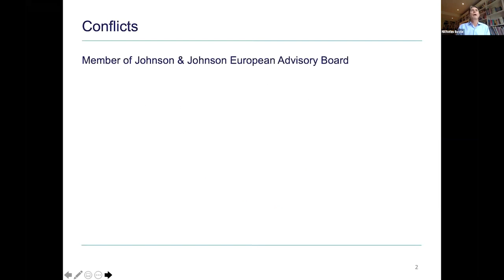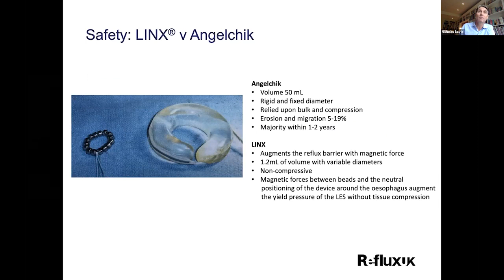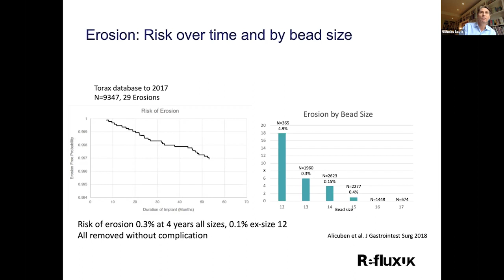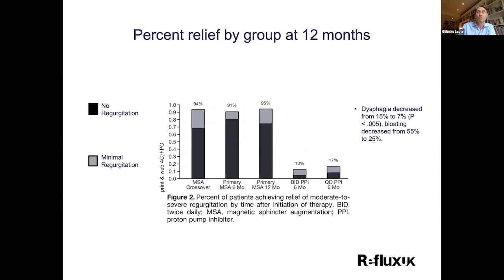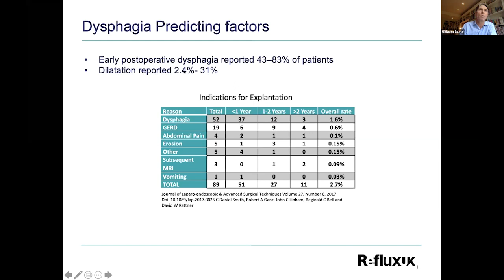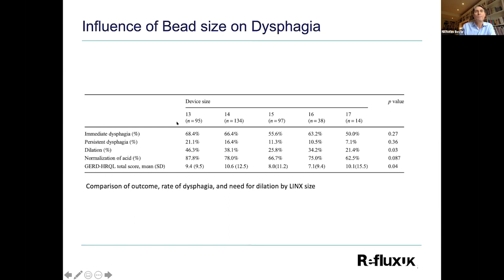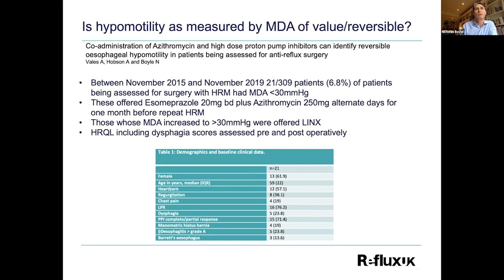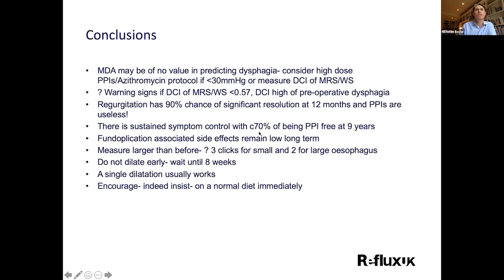LINX - by Nick Boyle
Nick addresses the specific criticisms related to LINX surgery. One such criticism is dysphagia post operatively in a number of patients. He explores the latest research, data and studies and how this has resulted in changes in practice .